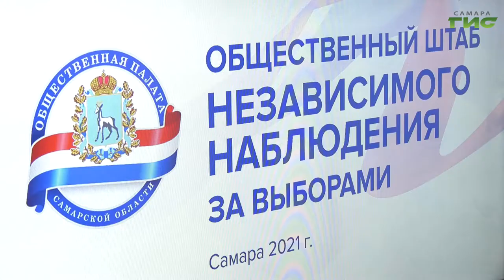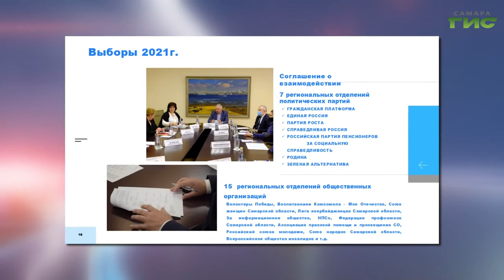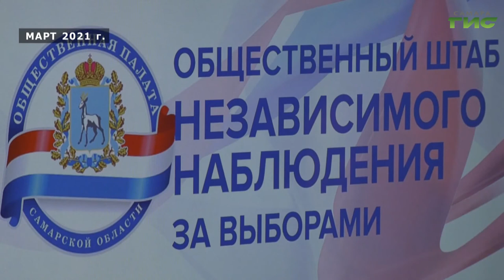Главные требования к тем, кто собирается стать независимым общественным наблюдателем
Максимально заинтересовать людей и обеспечить прозрачность выборов. Какой он, общественный наблюдатель? Этот вопрос обсудили на заседании круглого стола общественного штаба независимого наблюдения за выборами. Мери Елчян расскажет подробнее.